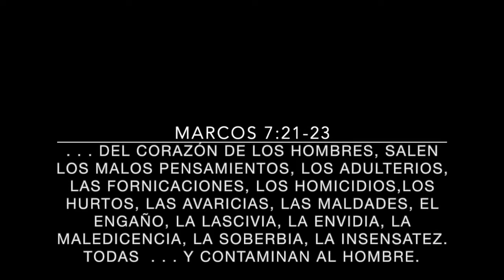Puedo Justificar Mi Pecado! || Libro de Marcos: Capítulo 7 || Estudio Bíblico y Devocional Semanal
¡Nuestro tercer capítulo esta semana tiene algunos buenos temas para desempacar!

Haré un video separado para realmente aprender las lecciones que se encuentran en algunas de estas historias.
Y si tiene algún tema sobre el que quiera hablar en video, ¡déjelo en un comentario a continuación!

📖 Versión de la Biblia que uso: NIV

📚 Último libro de lectura

📹 Cámara que uso

⏯️ Software de edición de Mac

🎤 Mi micrófono

Laptop Mi computadora portátil